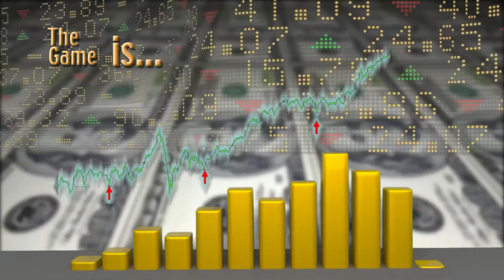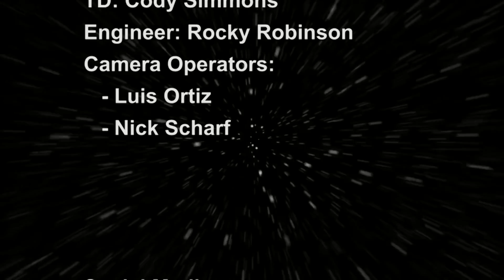The Game - 235 - Skyrocketing Rents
Peninsula residential rents are skyrocketing, right along with housing prices. Two cities are voting on rent control measures. Will they solve the problem, or make it worse? We talk to both sides of this controversial issue. The Game is Politics. The Game is on.

For a host of reasons, rent control has never taken hold on the Peninsula. But with the booming housing market has come rent increases that some tenants – including school teachers, service workers and public employees – say is forcing them out of their homes. After months of debate, including efforts to resolve the issue by community task forces, two rent control measures were put on the November ballot – Measure Q in San Mateo and Measure R in Burlingame.

Guests:
Joshua Howard, Senior Vice President, California Apartment Association
Daniel Saver, Senior Attorney, Community Legal Services in East Palo Alto

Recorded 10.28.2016